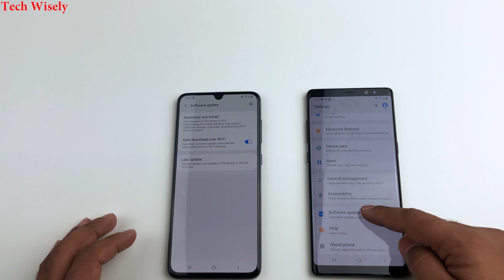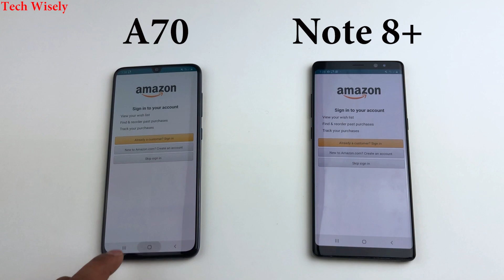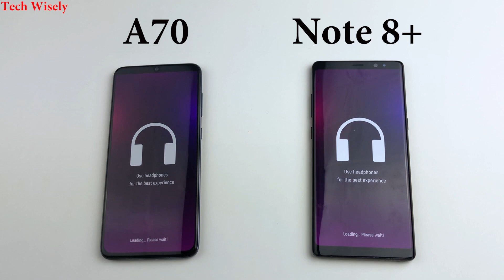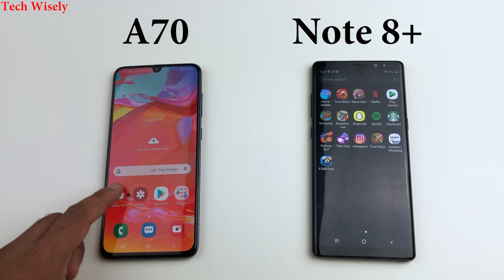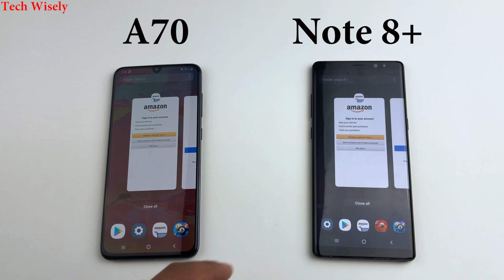SAMSUNG A70 vs Note 8+ | Updated Software | Speed Test Comparison